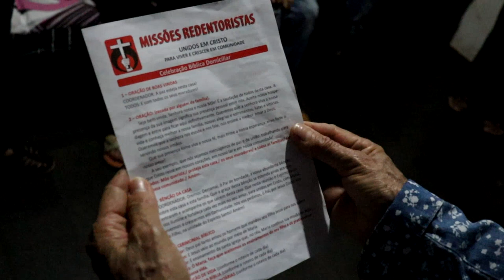VEJA COMO SÃO OS ENCONTROS DAS MISSÕES REDENTORISTAS EM PIUMHI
| PIUMHI |

Há alguns meses as missões redentoristas chegaram em Piumhi. Elas serão divididas em 3 fases. Na primeira, missionários percorreram as casas dos católicos perguntando se havia o interesse de receberem visitas e orações. No início deste mês, começou a segunda fase, que é quando acontece as orações nas casas dos fiéis. Mas você já se perguntou como são essas visitas? O repórter João Victor Emanuel acompanhou um grupo e te mostra esse momento de fé e união.